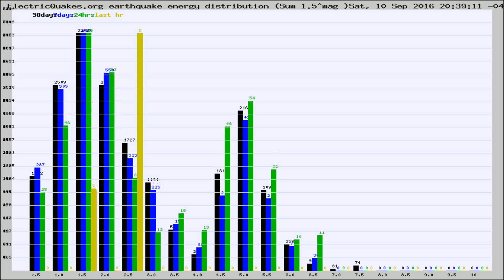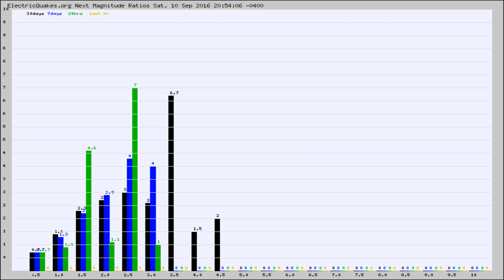Todays_Hourly_World_Earthquake_Statistics_from_ElectricQuakes.org_09-10-16+21:02:01